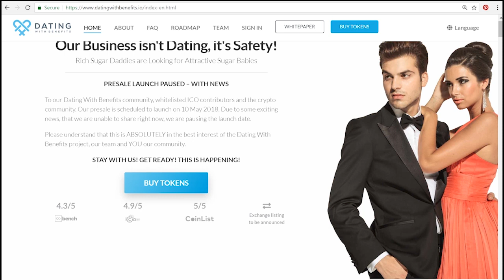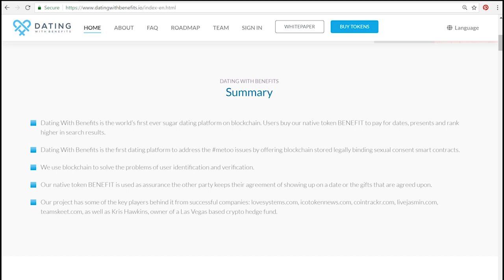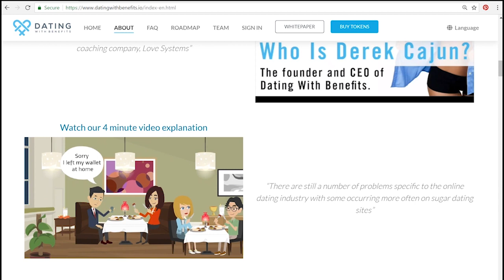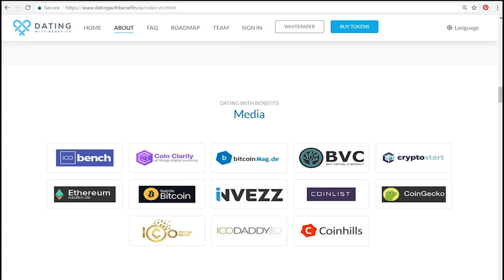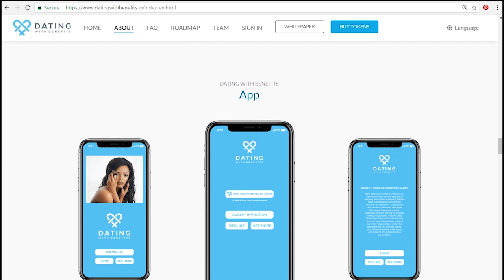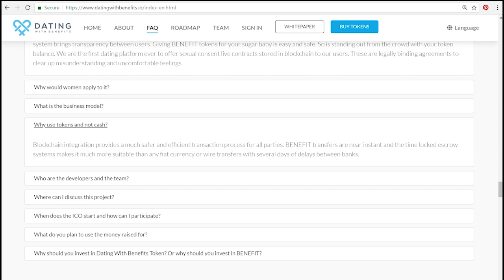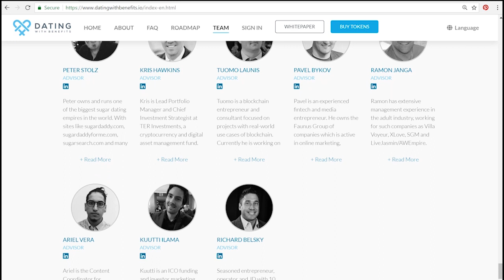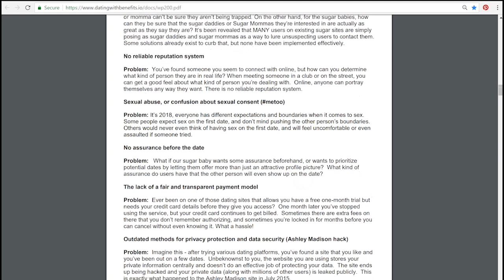Review of "DATING WITH BENEFITS" [ENG][SUB:RU]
Based on industry data the average sugar daddy spends $5692 per month on their sugar baby. Sugar babies are likely to have multiple sugar daddies. Because of this new money will flow into the system constantly. Some sugar daddies will have over $100,000 in BENEFIT in their account, others only as much as $500. Sugar babies are likely to keep an amount in BENEFIT as well, although this is more likely to be much lower, as they will exchange it to fiat so they can spend their allowance. Our advisors have estimated the average sugar daddy will keep an amount of $5,000 in BENEFIT in their account at all times.
Dating With Benefits offers security and safety features no other sugar dating site can provide. We expect the wealthiest and most active sugar daddies of established sugar dating sites to only be active on Dating With Benefits within 5 years, bringing in lots of new capital into the system.